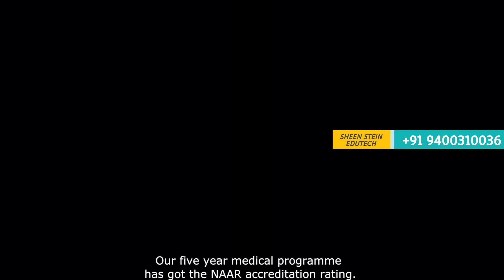Koksheathu State University | Koksheathu State Medical College | Medical college in Kazakhstan | KSU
Study MBBS in Koksheathu State University KSU